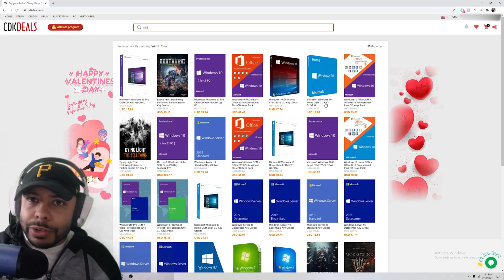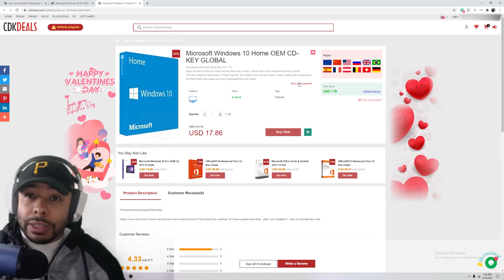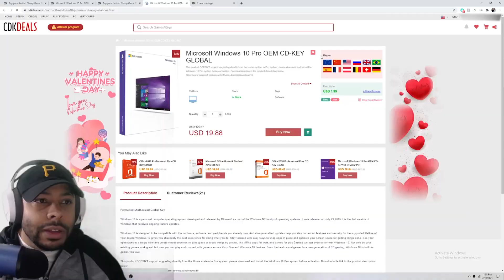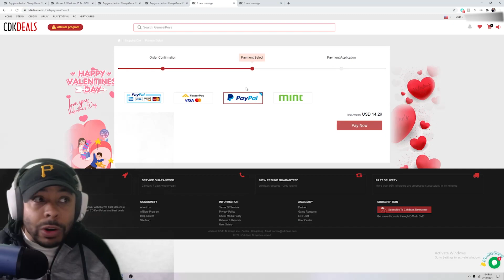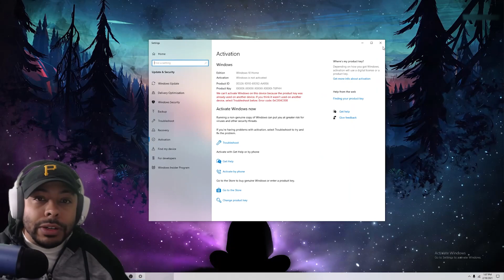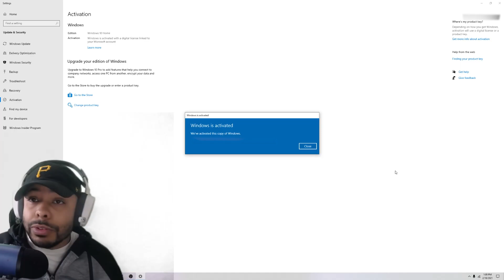How to Activate Windows 10 under $15 | How to get rid of Windows 10 Watermark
Are you wanting to activate windows for cheap? I can show you how you can get rid of the Windows 10 watermark and how you can get a windows 10 key for Less than Fifteen Dollars.

CPU Ryzen 3950x
Ram Corsair Vengeance 4x8GB
Mobo ROG Hero VIII X570
GPU EVGA FTW3 2080ti
Fans Corsair QL 120ml
Cable Extension
PSU EVGA 1200W 80 Plat
Elgato Capture Card HD60
PC Case Lian Li ROG Dynamic XL
Main Monitor 32 g7 Odyssey

I am also compensated for any purchases made from these links*